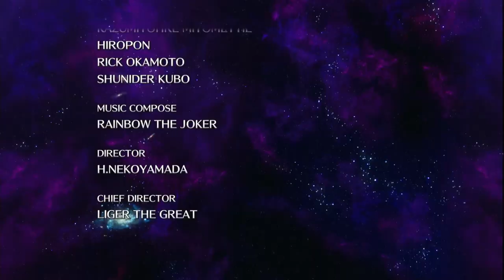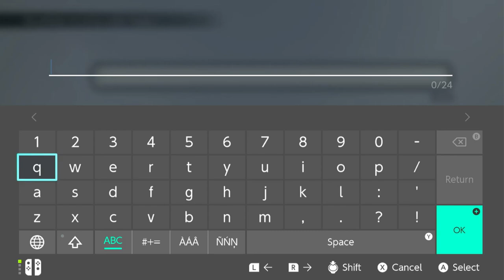Captain Square - Live A Live Playthrough |6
Before we continue on with Toriyama, let's clean up loose ends in the distant future.
Live A Live Part 6
Join our intrepid heroes in many eras of time, each with their own contained story and gameplay style. Prehistory, The Far Future, and even...medieval times. Can we defeat evil in all of them?
Live A Live is a 1994 role-playing video game developed and published by Square for the Super Famicom. A remake was published by Square Enix in Japan and Nintendo worldwide, releasing first for Nintendo Switch in 2022, and the following year for PlayStation 4, PlayStation 5, and Windows. The game follows seven distinct scenarios scattered across different time periods, with two more unlockable scenarios linking the narratives together through the recurring antagonist Odio. Gameplay is split between exploration with story-specific twists, and turn-based combat played out on a grid.